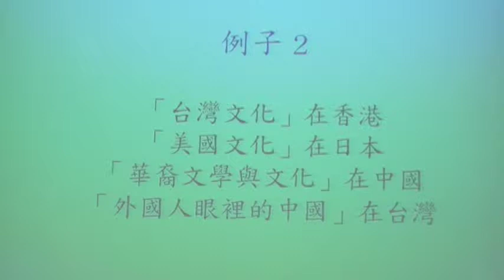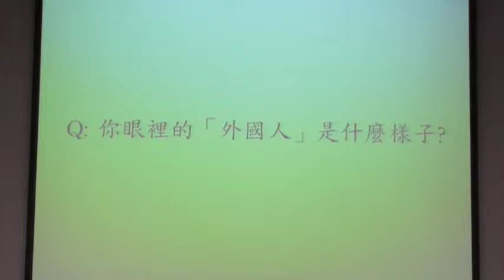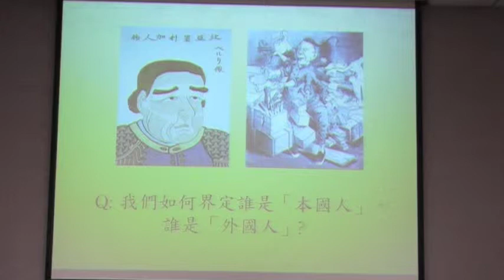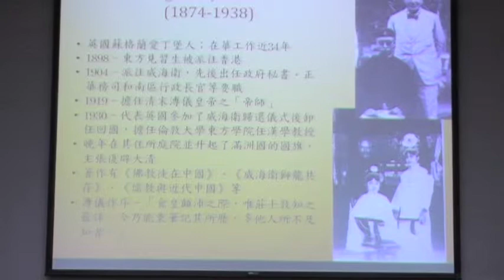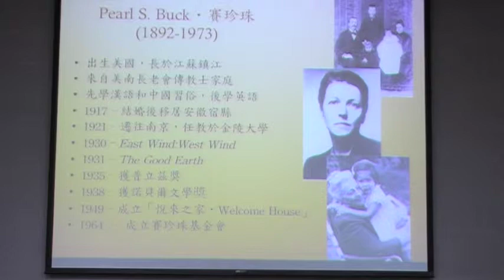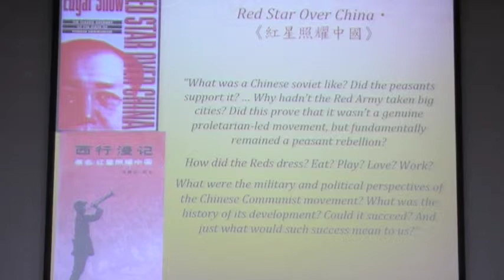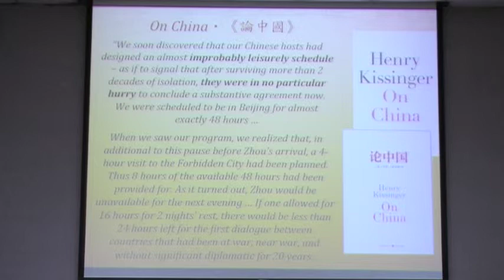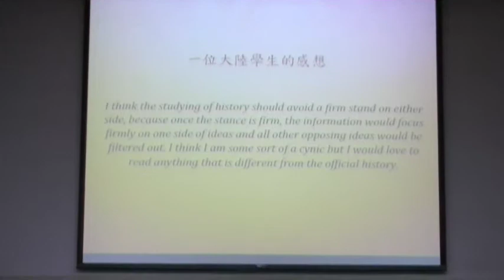「東亞視域下的唐宋文學、歷史與文化」工作坊（三）邵梅儀先生演講「外國人眼裡的『中國』文化與身份認同」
臺大文學院「跨國界的文化傳釋計畫」的「東亞視域下的唐宋文學、歷史與文化」工作坊，於2013年5/21（二）10:30-17:00，假台大中文系會議室、台大文學院會議室，邀請UCLA東亞系榮譽教授、華東師範大學胡志德客座教授、香港科技大學人文學部邵梅儀助理教授、新加坡南洋理工大學中文系關詩珮助理教授，進行「近現代中國的跨文化身分與認同」工作坊演講活動。

胡志德先生發表〈Obscure Face of Modernity in Early 20th-Century Chinese Literature〉（二十世紀初中國文學現代性的曖昧面貌）一文，探討中國的「現代性」究竟為何？而二十世紀初中國「現代性」的目的又是何在？以中國人反對拆鐵路為例，說明中國人對現代化工業的接受方式與背後的思考；討論五四時期魯迅、沈雁冰、梁啟超等人對於現代化的觀點；而透過翻譯，日本可以說是中國邁向現代性的重要窗口。

邵梅儀先生發表「外國人眼裡的『中國』文化與身份認同」演說，討論「中國」如何在海外被理解與詮釋，而「中國」、「中國性」等定義模糊的字眼，對於外國人而言又有什麼樣的意義？自二十世紀初以來，有不少外國人在中國居住與進行各種交流，他們如何處理長期在華而產生的跨文化身分交融與焦慮？透過他們的視角，中國人又可從中得到何種觀點與思維的啟發？

關詩珮先生發表「跨國移動、迻譯與移情：英方譯者種族身份與華人文化認同」演說。十九世紀鴉片戰爭爆發後，英國猛然發現本國中文譯者嚴重不足，需要大量管制華人、與華人溝通、發佈新政策等的翻譯人才，因而急速徵召任何懂得中文知識的人士入伍。英方譯者工作於譯者非專業化的時代，只能憑個人判斷處理工作涉及的「移界」問題，面對跨種族、跨文化的跨界接觸，他們如何確保自己的種族文化認同，是個相當有趣的問題。而這樣非專業的訓練過程，也成為開拓英國漢學發展及譯者訓練課程的重要起源。

（台大中文所碩士生林勝韋紀實）